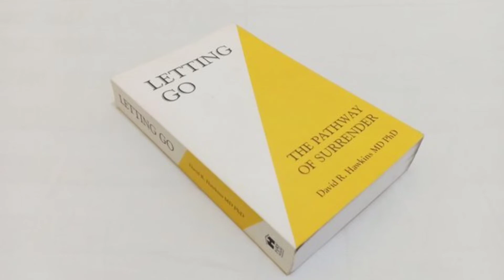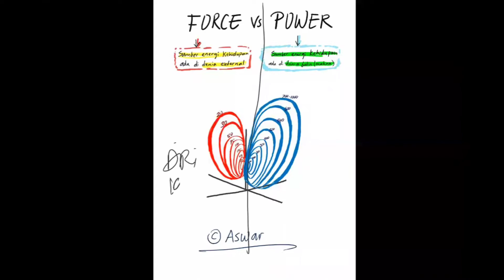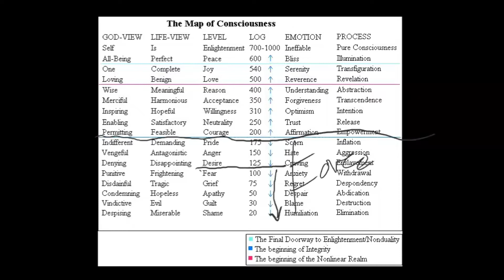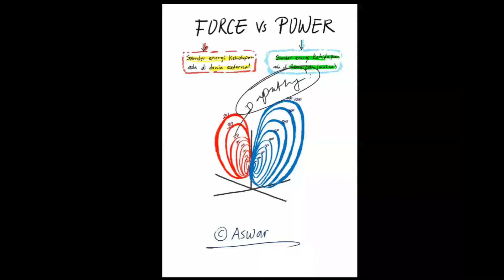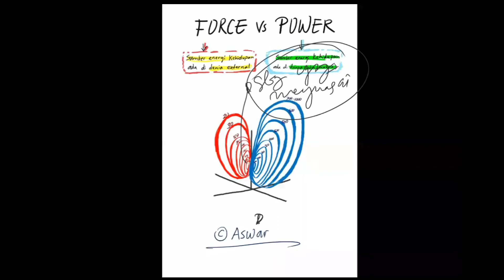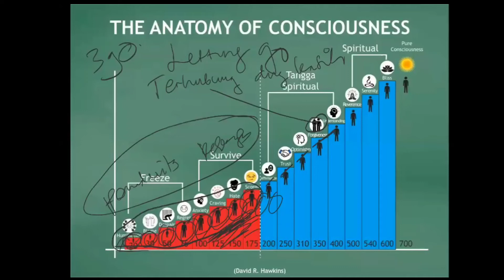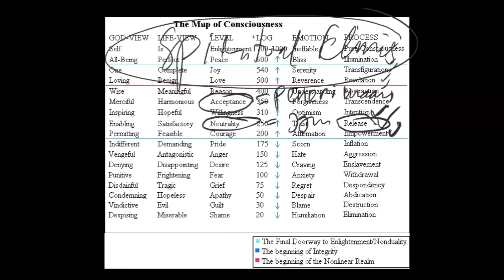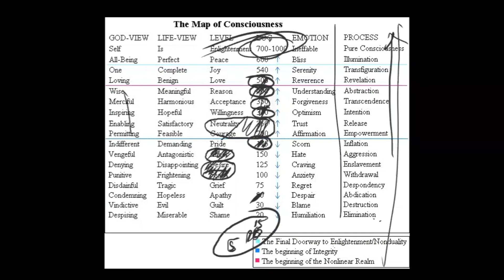Pengenalan Buku Letting Go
Untuk informasi dan pemesanan Buku² dan Bedah buku David R Hawkins dan Spiritual Sains lainnya silahkan hubungi Chamim di